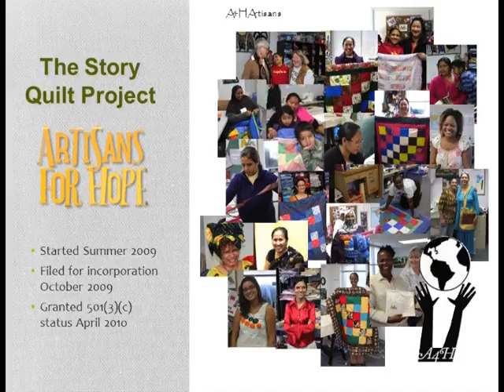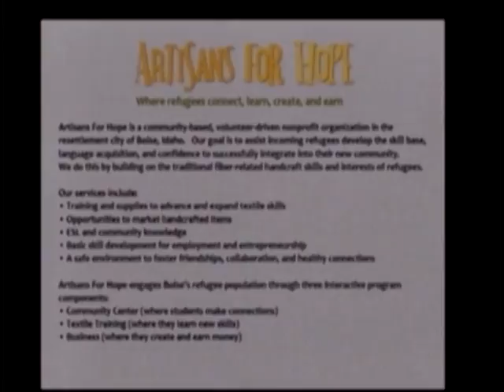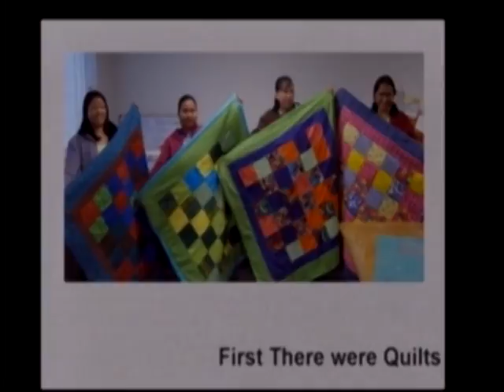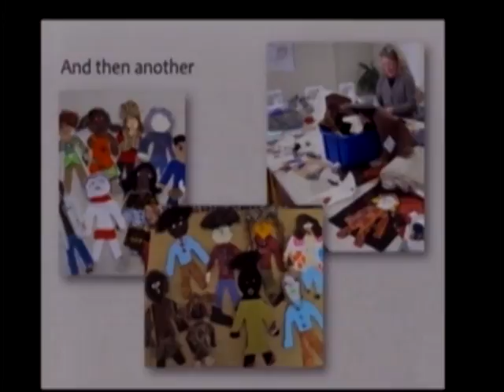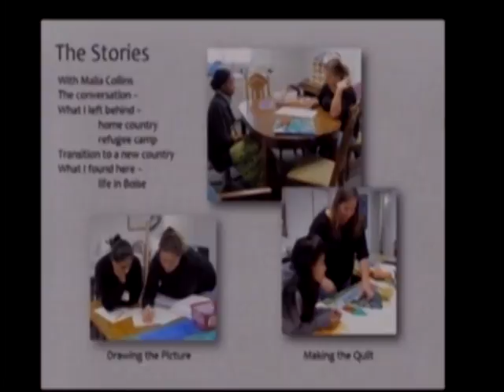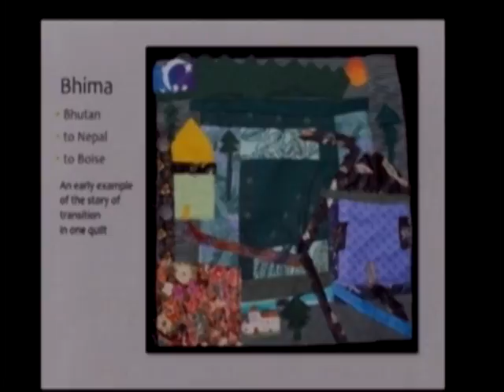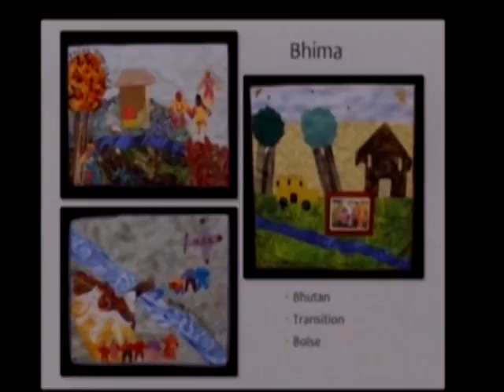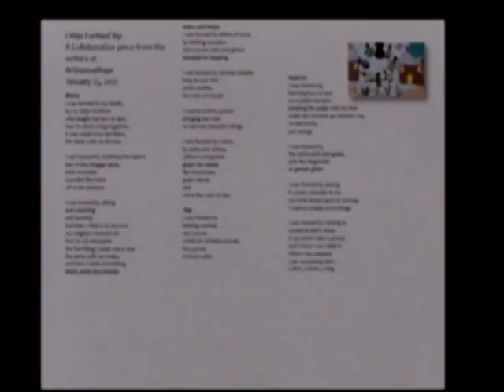Artisans for Hope - Third Street Gallery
The Third Street Gallery exhibit titled: “This Is My Home Now” featured this presentation in April 15, 2016. Speakers were from Artisans for Hope and the Idaho Commission on the Arts, and they discussed how refugees in Idaho are able to develop fiber-handcraft skills while sharpening their ability to use the English language and learning how to market their acquired talents.

This exhibit featured quilts and textiles that told the stories of people who had escaped devastating situations around the globe and found refuge in Idaho.

Third Street Gallery is located on the second and third floors of Moscow City Hall at 206 East Third Street Moscow, ID. Gallery hours are Monday through Friday 8:00 a.m. to 5:00 p.m.

**The views and opinions expressed in this video are those of the participating individuals and are not endorsed by the City of Moscow**